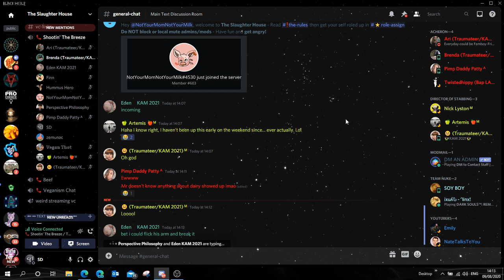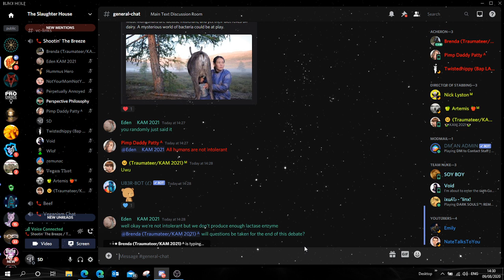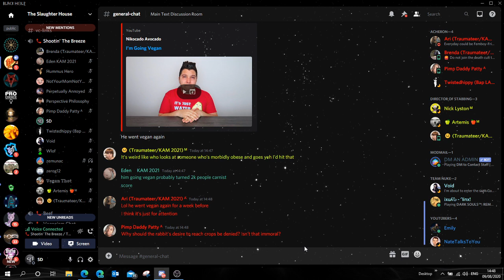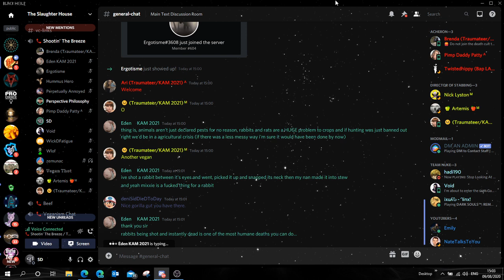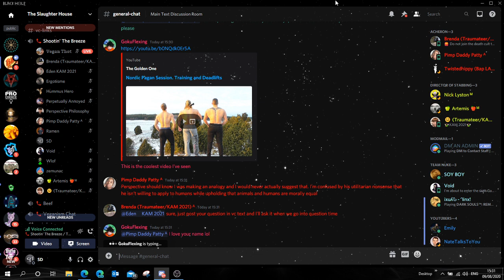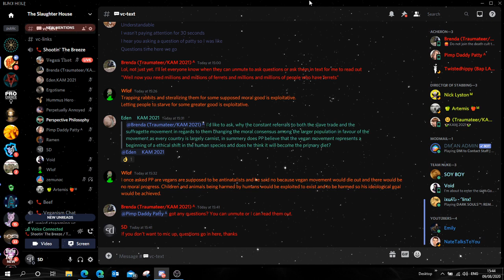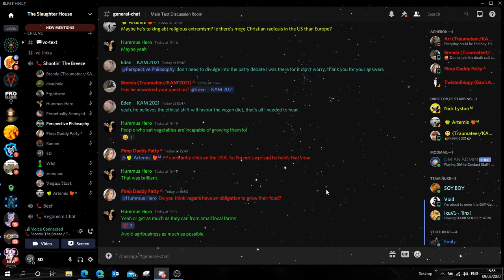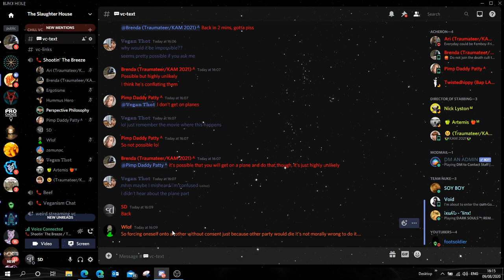SD vs Perspective Philosophy Round 2. Veganism/Land Management/Pest Control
Perspective Philosophy and I have our Round 2 on the general topic of veganism, pest control, land management and ethics. The first round can be found on his channel.